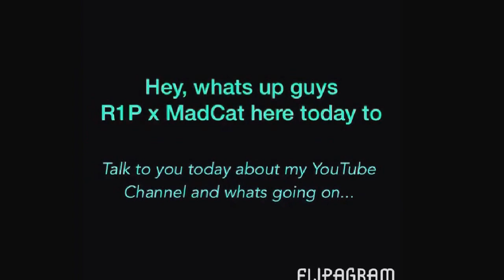Quick update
Intro-Exogenesis